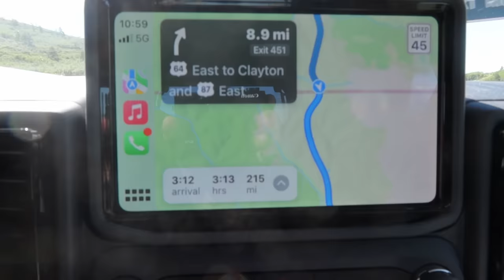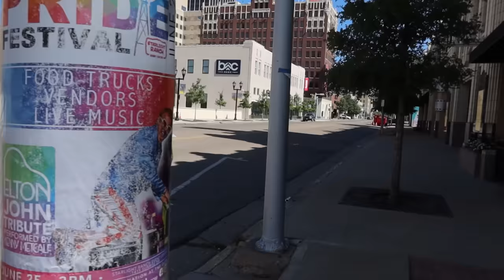AMARILLO: What I Saw SHOCKED Me - Much Of The City's Center Is In Decay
We visited Amarillo, Texas. There are numerous fun things to do and see in the city, including Cadillac Ranch, Palo Duro Canyon and the Big Texan Restaurant. The area surrounding downtown, however, is in a shocking state of decay. I wouldn't have believed I hadn't seen it for myself.